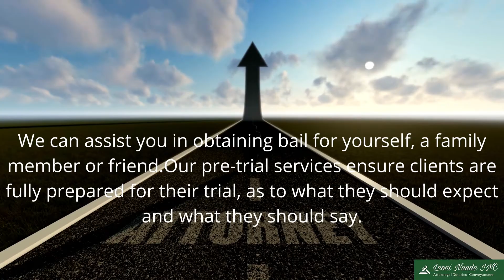Criminal Lawyer Near me 👉 Criminal Defense Attorney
Criminal Lawyer Near me 👉 The Best Criminal Defense Attorney

We are offering the services of Criminal Attorney criminal Lawyer Near me 👉 Near me Criminal Lawyer Criminal Defense Attorney

Although situated in Benoni, East Rand, we serve our clients from all over South-Africa

Criminal Attorney criminal Lawyer Near me 👉 Near me Criminal Lawyer Criminal Defense Attorney

If you have been charged with a criminal offence, contact Leoni Naude Inc today! You have looked for criminal attorney which is why you saw our video clip. This video is about criminal lawyer information but also try to cover the following subject:
 -attorney
-criminal Defense lawyer
-criminal Defense
-criminal lawyer
-Bail Applications
-Criminal Attorney
-criminal Defense attorney
-criminal Defense attorneys
-criminal Defense lawyers
-criminal Defense lawyer
-best attorney
Criminal Attorney criminal Lawyer Near me 👉 Criminal Defense Attorney

Being charged with a criminal offence may be the most stressful ordeal you will ever experience.

You need a criminal lawyer to help! A criminal conviction itself can have resounding ramifications such as difficulties obtaining employment and hassles with international travel. We can assist you in obtaining bail for yourself, a family member or friend any time after hours.

Our Attorney Leoni Naudé have incredibly extensive experience in Criminal Attorney Criminal Defense Lawyer

At the Law Offices of Leoni Naude Inc, our firm understands what is at stake for you. Attorney Leoni Naude began her career as a prosecutor in the Benoni District and Magistrates courts, where she began building the courtroom skills that have allowed her to grow into a skilled criminal litigator with a broad spectrum of experience.

Defending your rights is not just about knowing the law. Our pre-trial services ensure clients are fully prepared for their trial, as to what they should expect and what they should say. We believe it is also important to understand your particular circumstances, your history, and your priorities. During trial our criminal attorney constantly keep clients informed of developments and what the most beneficial decisions are, from a legal point of view.

The right to a fair trial is a right that is entrenched in the South African Constitution and is a right that Leoni Naude Inc takes very seriously. Criminal Attorney criminal Lawyer Near me 👉 Criminal Defense Attorney  So you want to find out more Criminal Attorney criminal Lawyer Near me 👉 Criminal Defense Attorney,